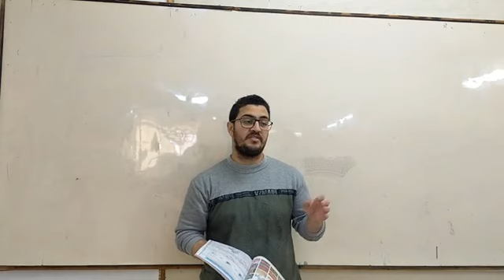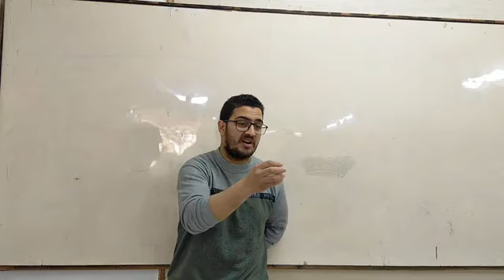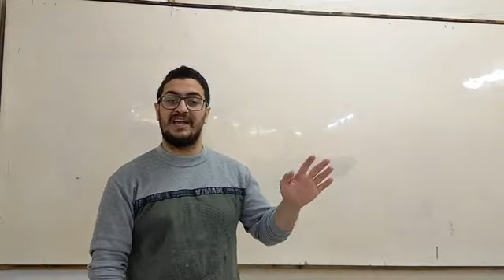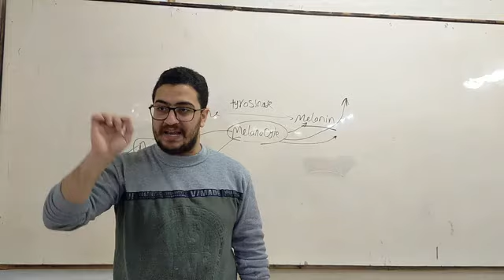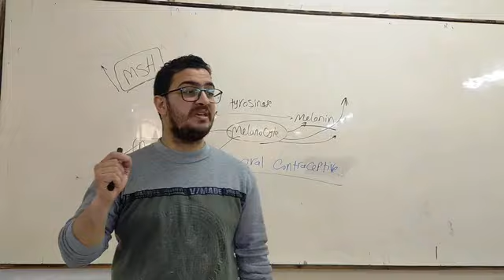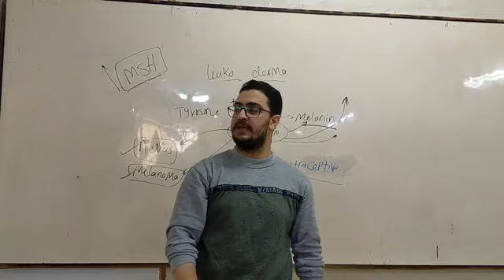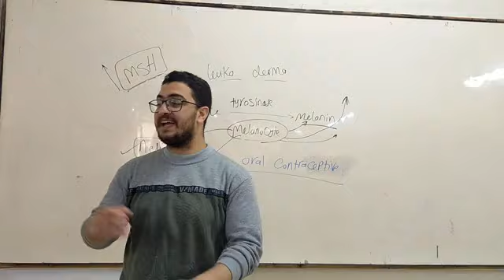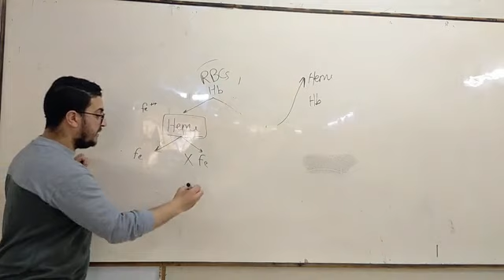Cell Injury 4_Dr.Ahmed Hassan Elbatahgy